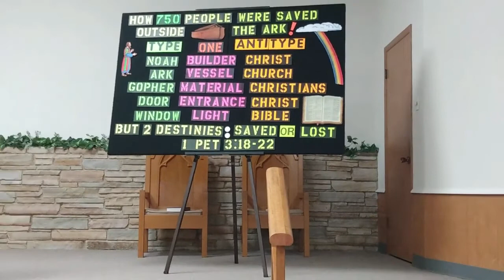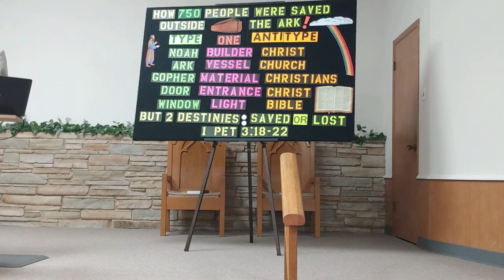"How 750 People Were Saved Outside the Ark!" -- 10/06/2021, Jess Whitlock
The Ark had ONE builder which was Noah. God said unto Noah, "Make thee an ark," (Genesis 6:14, KJV).

The church has ONE builder which is Jesus Christ. Jesus said "I will build my church," (Matthew 16:18, KJV)

 The Ark was ONE vessel. "And the Lord said  unto Noah, Come thou and all thy house into the ark," (Genesis 7:1, KJV).

The church also is ONE vessel as it is the body of Christ. "There is one body," (Ephesians 4:4, KJV).

The Ark had ONE material. God said unto Noah, "Make thee an ark of gopher wood," (Genesis 6:14, KJV).

The church is built by ONE material today: Christians! The Lord added to the church daily such as should be saved, (Acts 2:47, KJV).

The Ark had only ONE entrance: a single door. (Genesis 6:16).

Jesus Christ is the ONLY door that leads inside his church today. Jesus said, "I am the door: by me if any man enter in, he shall be saved, (John 10:9, KJV)

The Ark had only ONE light: a single window. (Genesis 6:16).

Jesus Christ is the ONLY light for us today. Jesus said, "I am the light of the world: he that followeth me shall not walk in darkness, but shall have the light of life," (John 8:12, KJV).